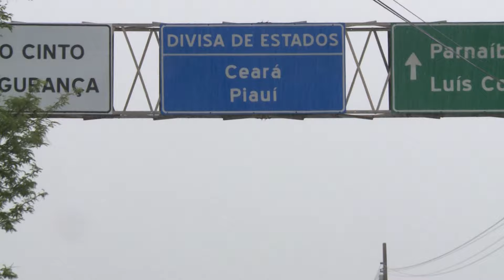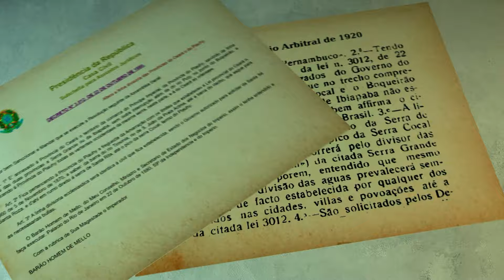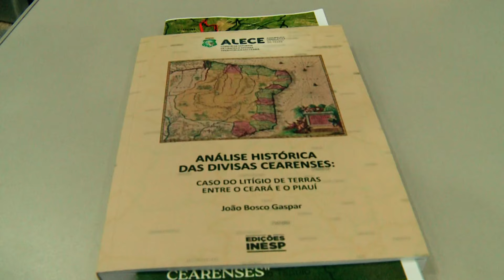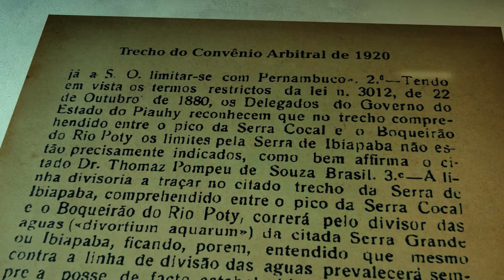Litígio de terras entre Ceará e Piauí: Uma disputa centenária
Inicia hoje uma série de reportagens sobre o litígio de terras entre Ceará e Piauí, uma disputa ancestral que pode estar próxima do desfecho. O Supremo Tribunal Federal solicitou um laudo pericial do Exército Brasileiro sobre a área em questão, abrangendo cerca de três mil quilômetros quadrados e treze municípios cearenses. A série, uma parceria entre a TVC e a TV Assembleia, explora a origem, os motivos do litígio e as perspectivas dos moradores das localidades envolvidas.